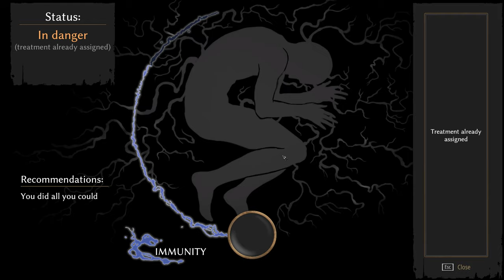Pathologic 2 (Ep. 87 – “You’re a surgeon, not a bomber.”)